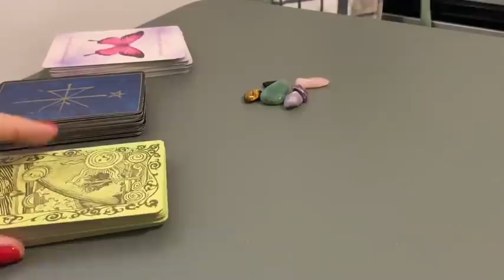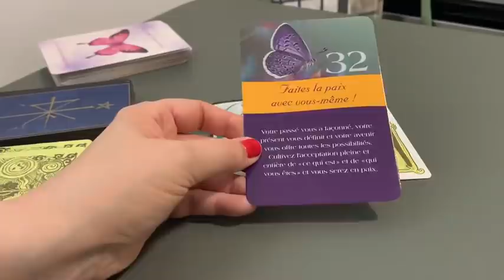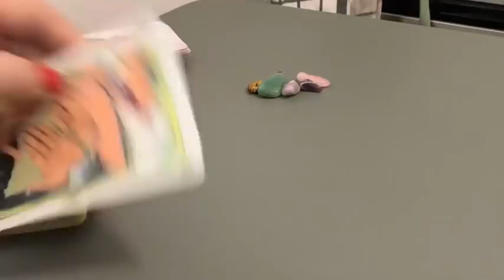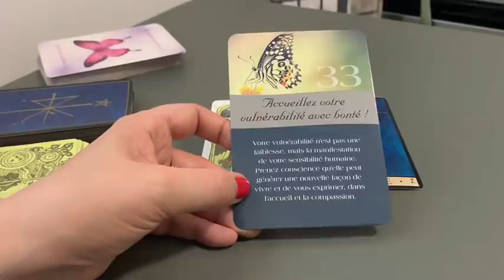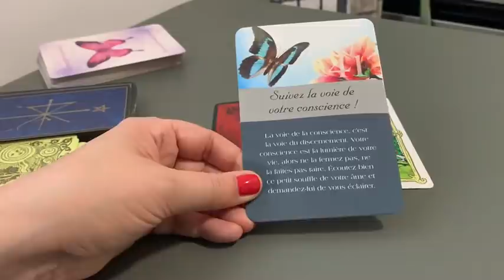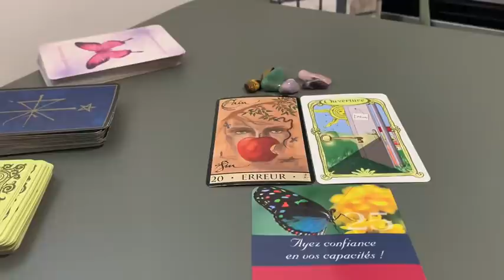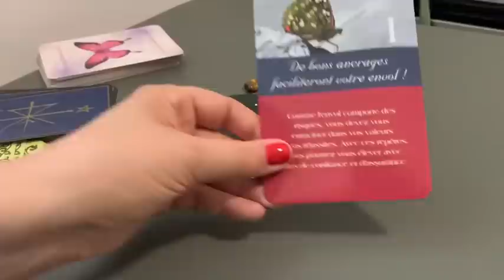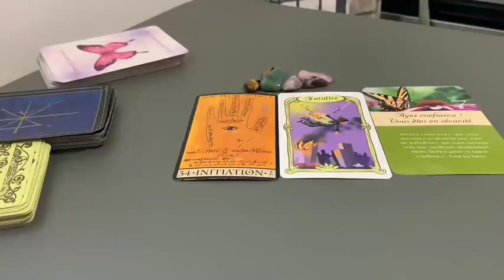HOROSCOPE semaine du 22 au 28 juin 🙏🏻😍🥰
❤️Rencontre partage le 11 et le 12 juillet à Paris

🦠rejoignez moi chaque jour en direct à 10h  sur instagram: Sylvie_Barrain pour recevoir un message des guides  ❤️🙏🏻❤️